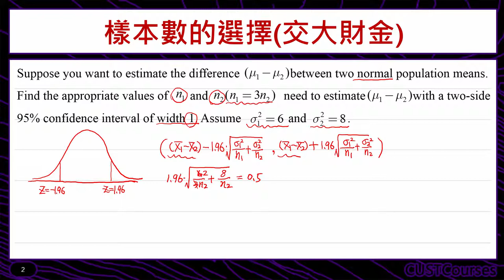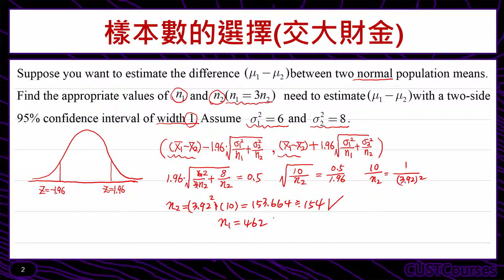歷屆考題賞析(樣本數的選擇)